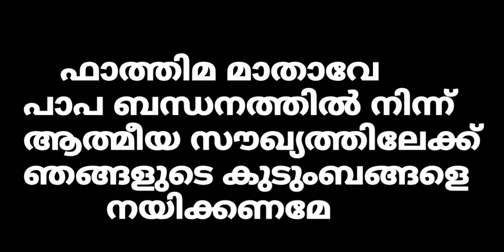May 13 - ഫാത്തിമ മാതാവ്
ഫാത്തിമ മാതാവേ പാപ ബന്ധനത്തിൽ    നിന്ന് ആത്മീയ സൗഖ്യ ത്തിലേക്ക് ഞങ്ങളുടെ കുടുംബങ്ങളെ നയിക്കണമേ